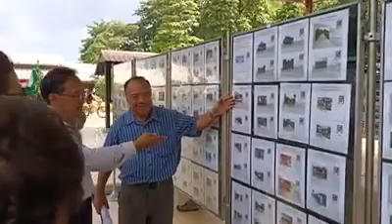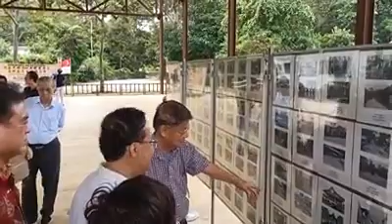Stamp exhibition at pulau ubin 2019 show 2